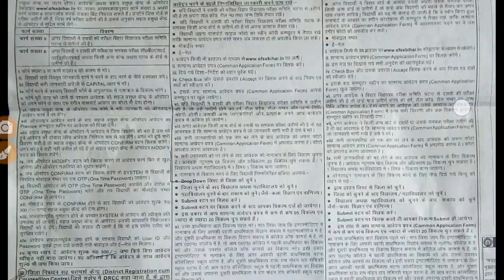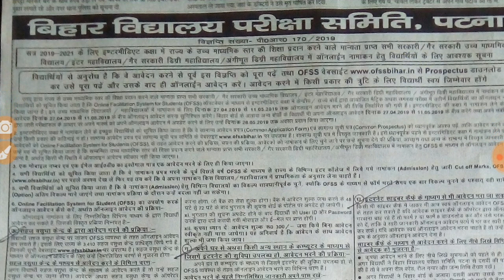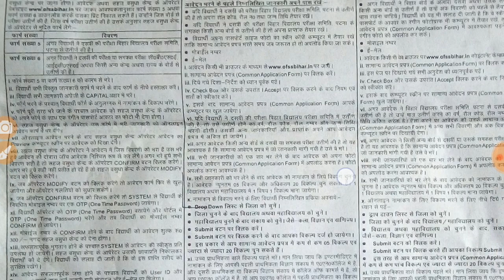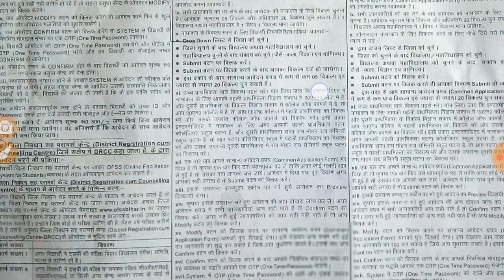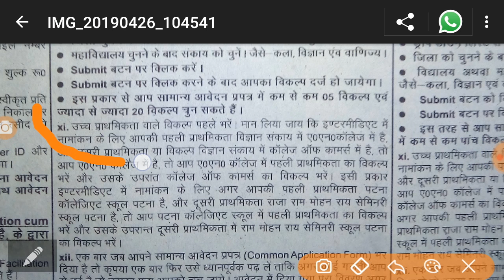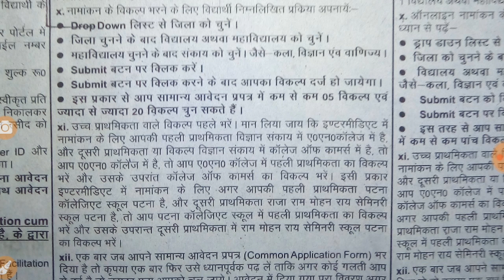Bihar board BSEB OFSS Inter 11th Online 2019/Bihar Ofss online 2019/BSEB Ofss 11th online -SamratSir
Bihar board OFSS inter 11th admission2019.